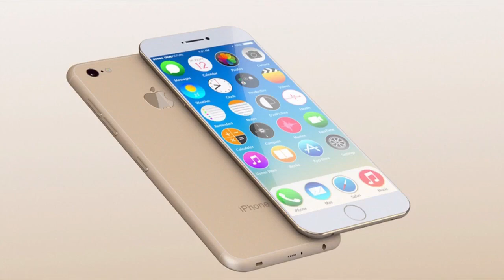Ringtone IPhone Remix (ARS)💯